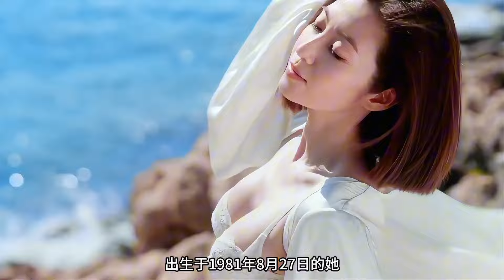最索人妻陈自瑶：从模特起步到无线电视的璀璨明星之路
陈自瑶，这位香港娱乐圈备受瞩目的女演员，凭借着她那甜美的娃娃脸和出众的演技，成为了众多观众心中的“CTI姐姐”。出生于1981年8月27日的她，籍贯福建福州，早在模特界就以其39寸的修长美腿和清新的形象赢得了广泛关注，被誉为继周慧敏之后的新一代“少男杀手”。
陈自瑶的演艺之路始于2000年，当时她以模特儿身份出道，迅速在时尚界站稳脚跟。她的甜美外貌和出色的身材使她成为了广告和时尚摄影师们的宠儿。然而，陈自瑶并不满足于模特的工作，她渴望更多的挑战和成长。
2004年，陈自瑶正式加入无线电视（TVB），并在首部参演的电视剧《赤沙印记@四叶草.2》中崭露头角。这部剧集为她打开了通往影视界的大门，随后，她陆续参演了多部备受欢迎的剧集，如《窈窕熟女》、《高朋满座》和《法证先锋》等等。
2007年，陈自瑶凭借在《同事三分亲》中饰演的“何彤彤”一角，首次入围《万千星辉颁奖典礼》的“最佳女配角”和“飞跃进步女艺员”奖。这些提名标志着她演技上的突破和成长，也让她开始在观众心中留下深刻的印象。
2009年和2010年，陈自瑶分别在无线台庆剧《宫心计》和古装剧《公主嫁到》中，成功塑造了“钱飞燕”和“川平公主”这两个令人难忘的角色。这些角色不仅展示了她在古装戏中的魅力，也进一步巩固了她在香港电视界的地位。
2016年，陈自瑶在《公公出宫》中饰演的“云大芝”一角，再次获得《万千星辉颁奖典礼》“最佳女配角”的提名。这一角色展现了她在喜剧和悲剧中的多面性和深度，令观众为之倾倒。
2018年，她在《天命》中饰演的“𫍯妃”受到了观众和网民的广泛赞誉，她将这一复杂角色演绎得淋漓尽致，赢得了更多的掌声和认可。
2020年，陈自瑶在《那些我爱过的人》中饰演了保险公司高层“钱莉媛”，她的出色演技使她在当年的《万千星辉颁奖典礼》中获得了“最佳女配角”奖的支持，并首度入围“最受欢迎电视女角色”。她与黄翠如及连诗雅的搭档，也被提名为“最受欢迎电视搭挡”。
2021年，她在无线竞技综艺节目《好声好戏》和《识货》中展现了她的多才多艺，均获得了冠军。同年，她在《宝宝大过天》中饰演脾气暴躁的全职妈妈“叶帆”，凭借这一角色，她在《万千星辉颁奖典礼2021》中以大热姿态再次夺得“最佳女配角”奖。
2022年，陈自瑶在无线单元剧《母亲的乒乓球》中首次担任女主角，饰演单亲妈妈“江芷昕”。她的精彩表现让她在《万千星辉颁奖典礼2022》中首度入围“最佳女主角”和“马来西亚最喜爱TVB女主角”两大奖项，这标志着她在演艺事业中的又一次重大突破。
2024年，陈自瑶在无线剧集《婚后事》中再次担任女主角，饰演“张明芯”一角。她成功地演活了一个失婚妇人的角色，赢得了观众的高度好评，这一角色的成功进一步证明了她作为一名实力派女演员的非凡能力。
陈自瑶的演艺之路是一段充满勇气和毅力的成长历程。从一位初出茅庐的模特到无线电视的当家花旦，她凭借不断挑战自我和精湛的演技，在香港演艺圈中赢得了观众的心。无论是在清新甜美的角色中，还是在复杂深刻的角色中，陈自瑶都能游刃有余地演绎出角色的灵魂。